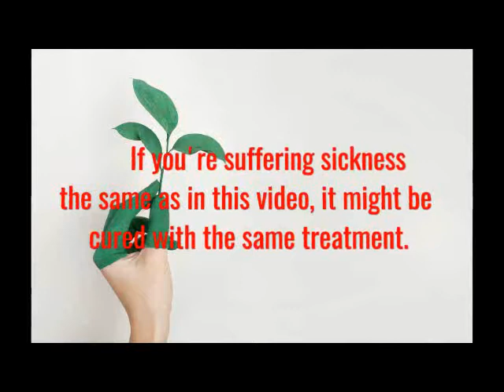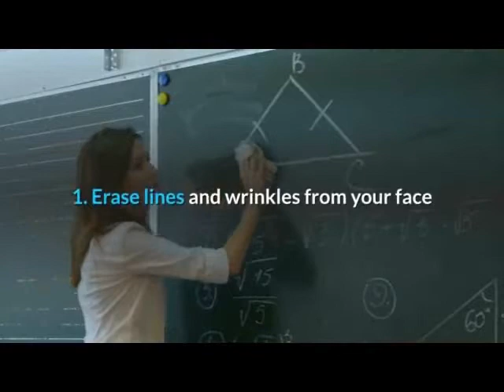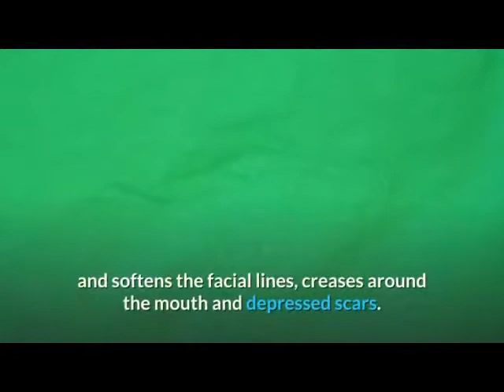The Silicon Valley Effect On Your Skin California Skin Care Treatment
Acknowledgement:
This entry was posted in Skin Cancer and tagged damage, exposure, melanin, rays, skin, sun, uv. Bookmark the permalink.

                                      free image...